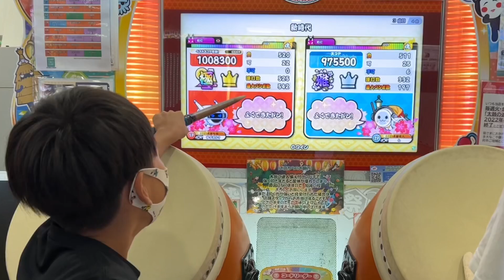らっぷぅー君とセッションでゴッドソング、新時代、食らいむ！まうんとぱふぇに挑戦【太鼓の達人,小学生,ドンだー,キッズ,子供】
今回ゆずきは太鼓の達人で
らっぷぅー君とセッションで
ゴッドソング、新時代、食らいむ！まうんとぱふぇ

ティーマ君とセッションで太陽系デスコ、ペタ・PETA！？パンプキン、カラ鞠の花【太鼓の達人,小学生,ドンだー,キッズ,子供】

小4名人まさきっき君とセッションでそつおめしき、乱数調整のリバースシンデレラ、Calamity Fortuneに挑戦だドン

はたらく2000、そつおめしき、女帝〜インバラトゥーラ〜に挑戦だドン【太鼓の達人,小学生,ドンだー,キッズ,子供】

しゅーや君とセッションでモノクロボイスBlessed Bouquet Buskersミックスナッツ【太鼓の達人,小学生,ドンだー,キッズ,子供】

八段昇段おめでとう！たくみ君とセッションでCITRUS、The Future of the 太鼓ドラム、ハンロック【太鼓の達人,小学生,ドンだー,キッズ,子供】

ウィーア！、1・2・3、Vixtory、最終鬼畜妹フランドール・Sに挑戦【太鼓の達人,小学生,ドンだー,キッズ,子供】

なべ君とセッションでなにやってもうまくいかない、シンデレラ、poxei♦︎DOON【太鼓の達人,小学生,ドンだー,キッズ,子供】

2021超人じく君とセッション！シャイニングスター、拝啓ドッペルゲンガー、ネクロファンタジア【太鼓の達人,小学生,ドンだー,キッズ,子供】

まさきっき君と連打勝負だどん！Irodoru♡Futureドキドキ胸きゅん おまつりタイムXaUNDEAD HEART (怒いかりのWarriors)【太鼓の達人,小学生,ドンだー,キッズ,子供】

いぶきバラモスさんとセッションPART2！The Future of the 太鼓ドラム、マスカット、モノクロボイス【太鼓の達人,小学生,ドンだー,キッズ,子供】

いぶきバラモスさんとセッションパート１、シャイニングスター、ひまわりの約束、ぷるぷるしんぷる【太鼓の達人,小学生,ドンだー,キッズ,子供】

段位道場外伝Vバージョンからの挑戦状#1【雅】【太鼓の達人,小学生,ドンだー,キッズ,子供】

段位道場九段へ挑戦、現在の状況！私立高天原学園高校・校歌、DIMENSIONS、Turquoise Tachometer【太鼓の達人,小学生,ドンだー,キッズ,子供】

段位道場外伝マスブ・チュジー生誕記念#2022【雅】に挑戦だドン【太鼓の達人,小学生,ドンだー,キッズ,子供】

なべ君とセッションで郢曲／暁闇、愛なんだぜ、FLOWERに挑戦【太鼓の達人,小学生,ドンだー,キッズ,子供】